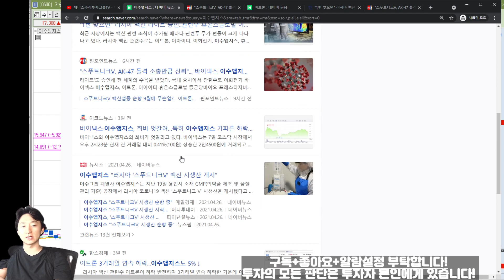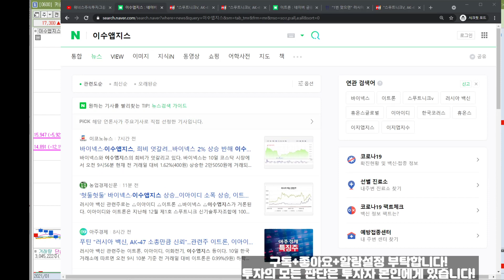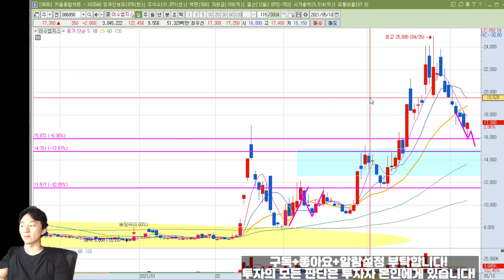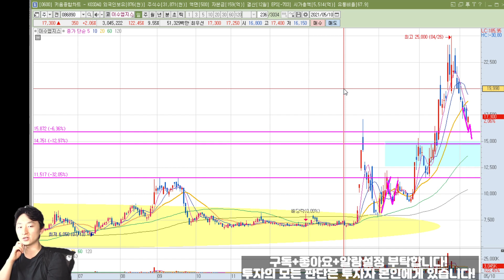[주식 종목분석] 이수앱지스 한번 더 하락하면 매수 자리일지도... 일단 푸틴이 수프트니크V 엄청 아낀다 하던데요? 21년 5/10일